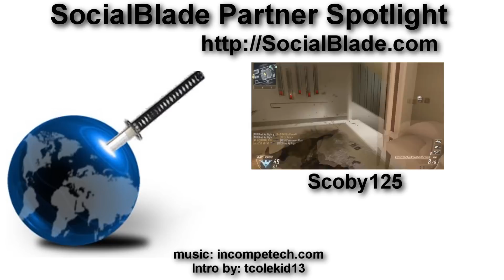Scoby125 - SocialBlade Partner Spotlight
Call of Duty, Minecraft, and much much more.  Scoby125 likes playing all sorts of games to keep you all entertained.

NOTE: If you're looking for Social Blade Support open a support ticket -- Leaving a comment w/ your question or sending a PM is not the best way to get help. Open the ticket.

And also apply for our partner program!